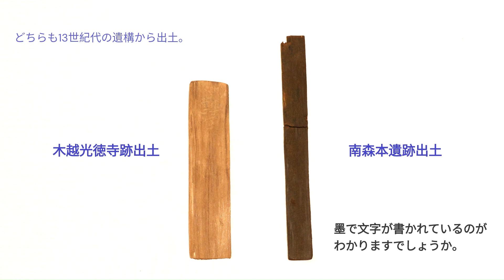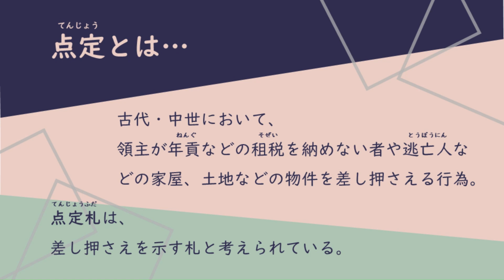「金沢の遺跡から大発見！点定札木簡！」 金沢市文化財保護課 埋蔵文化財センター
金沢市内の２遺跡で、鎌倉時代の点定札木簡が出土しました！
実物が出土したのは全国初の発見です。
点定札とは一体どんなもの！？
クイズに答えながら、ぜひ歴史の新発見に触れてみてください。